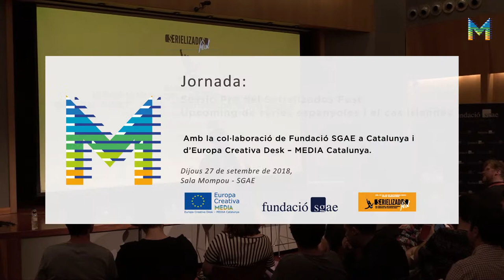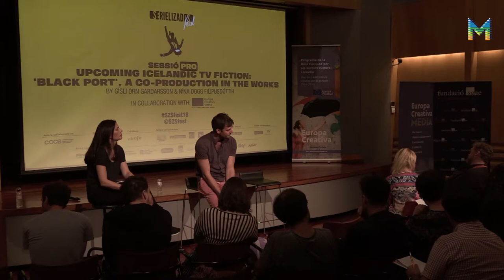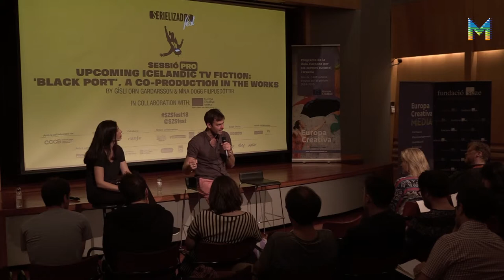Sessió Pro Serielizados Fest (9/12)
Cas d’estudi islandès, amb el suport d’Europa Creativa Desk - MEDIA Catalunya.

“Upcoming icelandic TV Fiction: Black Port, a coproduction in the works.”- Gísli Orn Gardarsson.